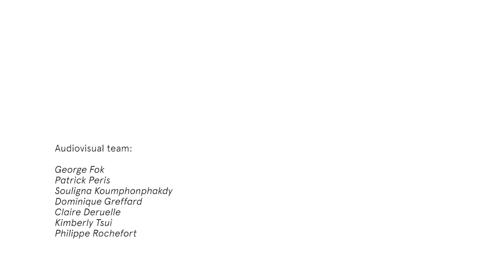The New Storytellers: Interview with Eliza McNitt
An award-winning writer-director working closely with scientists, she fuses narrative storytelling with science to explore the human connection with the cosmos, in such VR works as Fistful of Stars and the upcoming SPHERES.